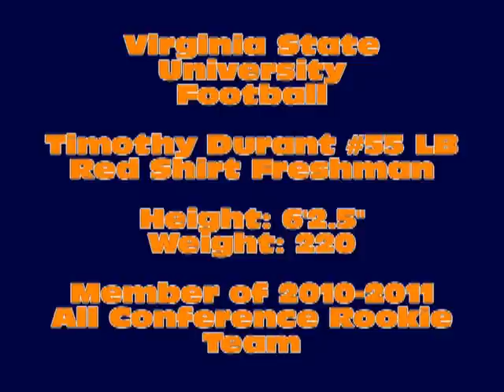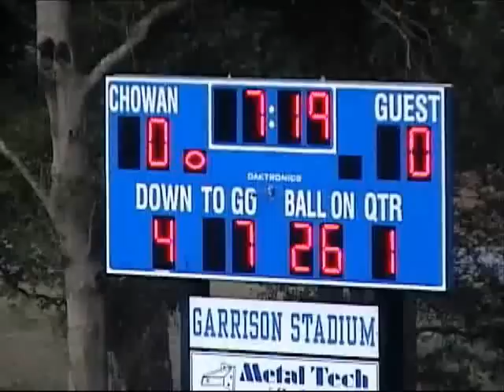Timothy Durant #55 LB vs. Chowan University 1 of 3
Timothy Durant #55 LB Red Shirt Freshman for  Virginia State University
Football 2010 vs. Chowan University
Defensive plays only Part 1 of 3